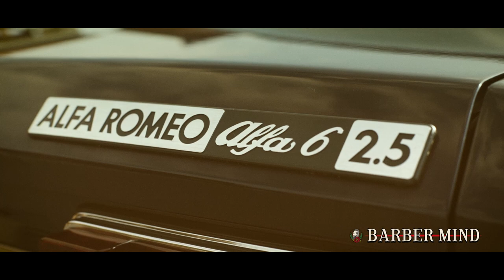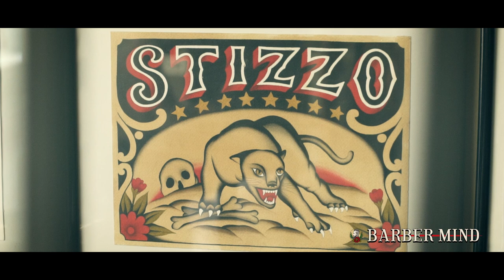"Devo solo ringraziare le mie mani" Barber Mind presenta Stizzo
Barber Mind presenta il suo primo ambassador: Stefano in arte Stizzo, talento e tenacia per diventare tatuatore di fama internazionale. Stizzo ci racconta mestiere e passioni. Faiciòcheami e scopri di più, guarda il video completo su barbermind.it